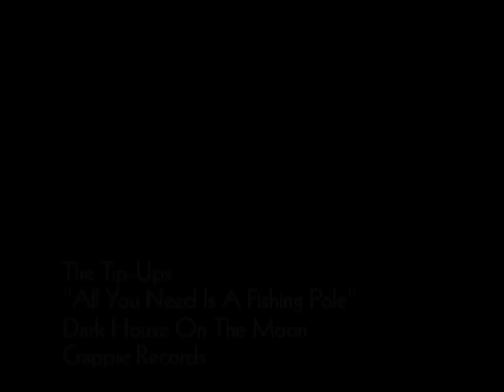Funny Ice Fishing Music Video - My Favorite Minnesota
A little song about ice fishing in Minnesota.

More Detail:
Beach Boys inspired tune and humorous video lets aspiring ice fishing anglers know that All you need is a fishing pole, a buck, bait, and beef jerky to ice fish in Minnesota. Produced creative Steve Barone for Explore Minnesota Tourisms website My Favorite Minnesota—A Clarity Coverdale Fury campaign designed to inspire people to share their favorite places and things to do in Minnesota—the video is just one of several found on the My Favorite Minnesota list page entitled The Old Timer and New Timers favorite ice fishing stuff in Minnesota where one can find pictures and commentary on a wide range of locations. The song, written and performed by Steve Barone and his fictitious 2 piece band called The Tip-Ups, has harmonies that reflect Southern California juxtaposed against a backdrop of visuals from a Minnesotas ice fishing season. The video features a humorous duet with a mustachioed Walleye and a minnow eating scene that is not for the weak stomach. Kris Drake plays air drums. Wooo.